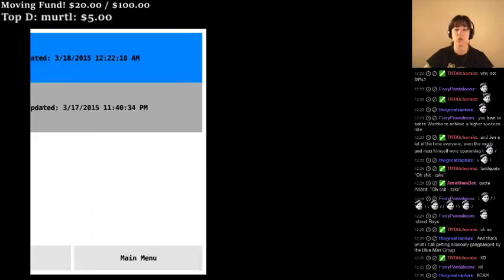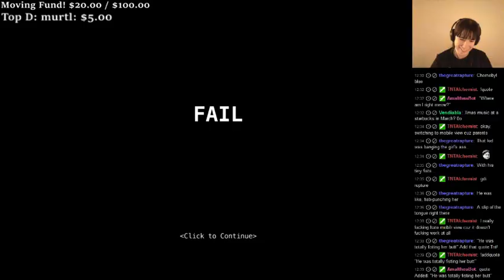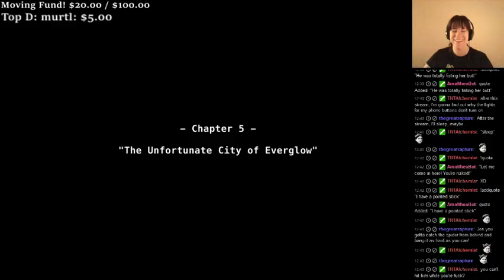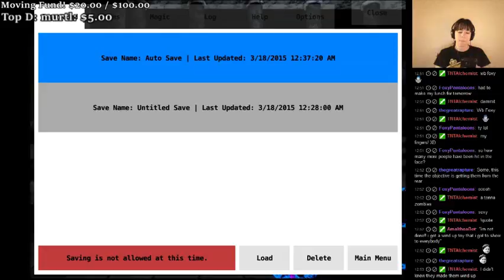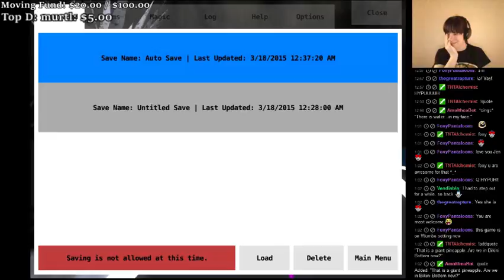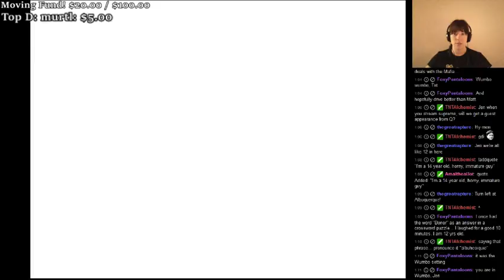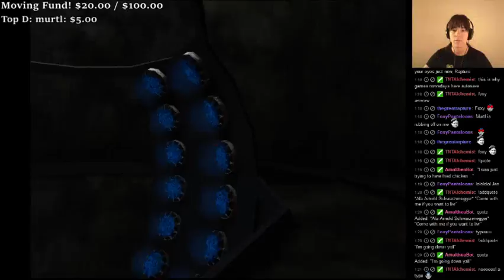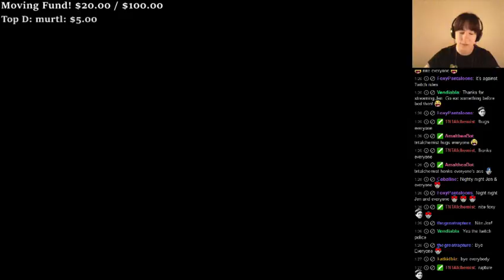Rabid squirrels, Dirty Hippies and drugs. More "The World Named Fred"... - 2 / 2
Another playthrough of an indie game called "The World Named Fred". Completely bonkers and bananas. I loved it so much.